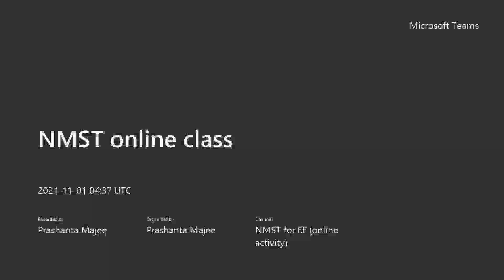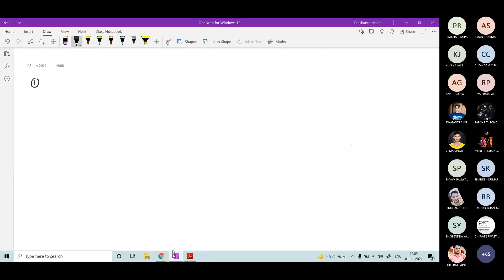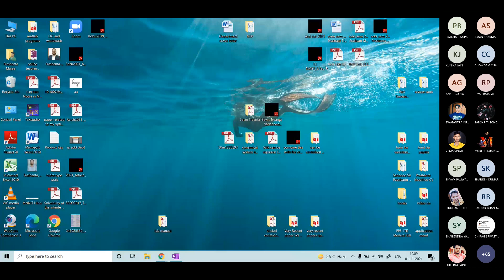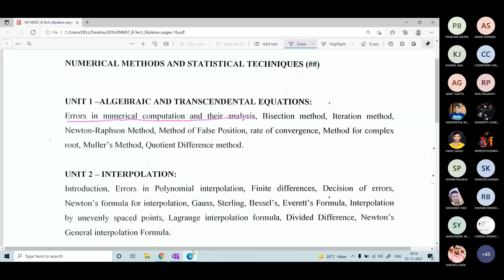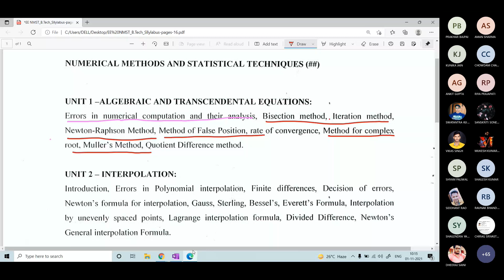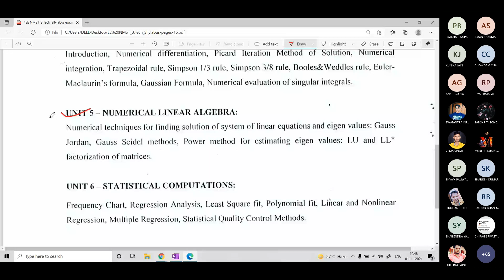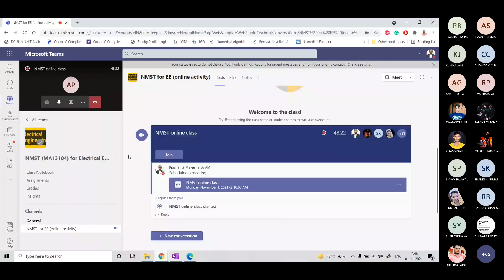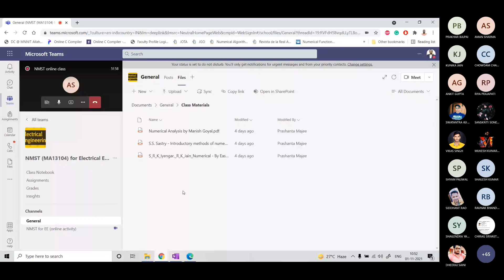Lecture-1 NMST (01-11-2021)